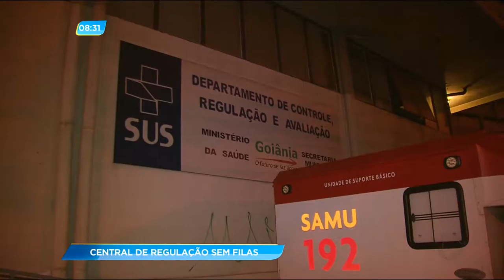GA - Central de Regulação sem filas - 04-12-2017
O novo sistema para autorização de exames, os famosos "chequinhos', entrou em vigor na última sexta-feira. Agora, o paciente vai ter a autorização de agendamento de exames já na unidade que foi atendido e não precisa mais ir até a central de regulação. O repórter Raphael Oliveira foi até a central nessa madrugada para ver como foi a movimentação por lá depois dessa mudança.